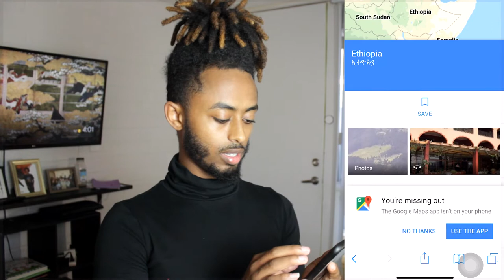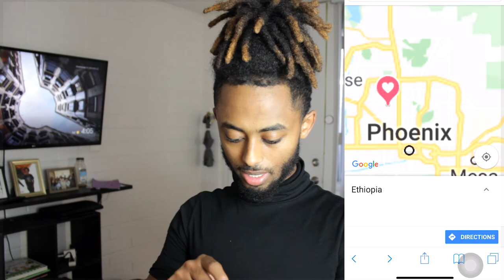Why I Look like these PEOPLE | Beside my freeform